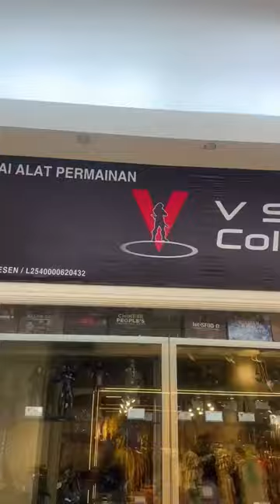Hunting Hotwheels Day 1